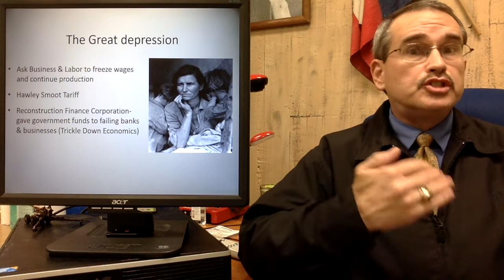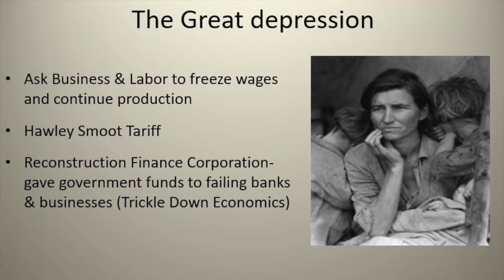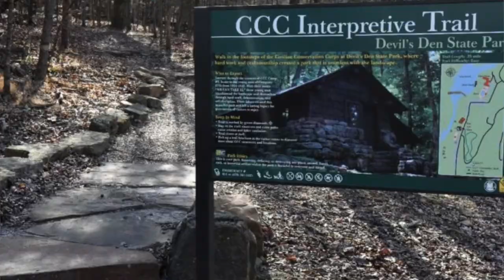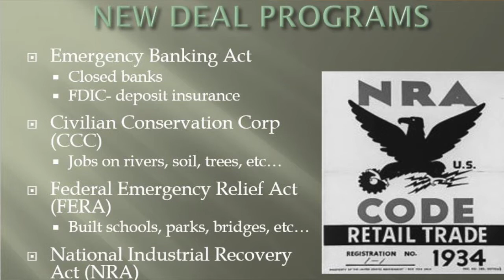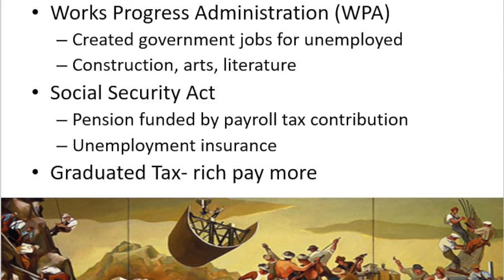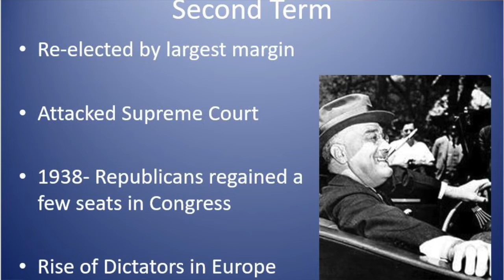The Great Depression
HIST 1302:  The Great Depression and the New Deal